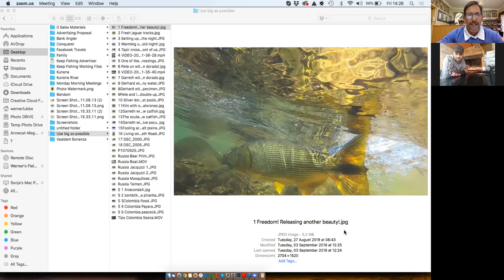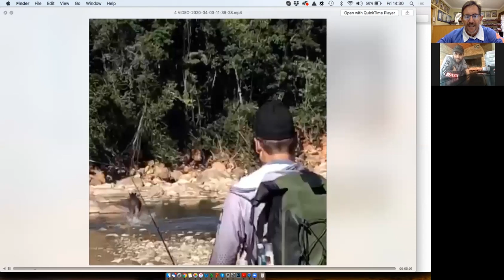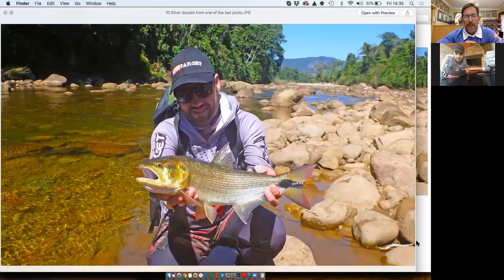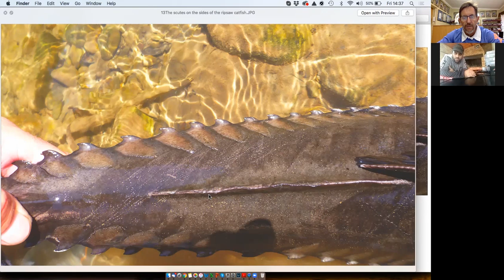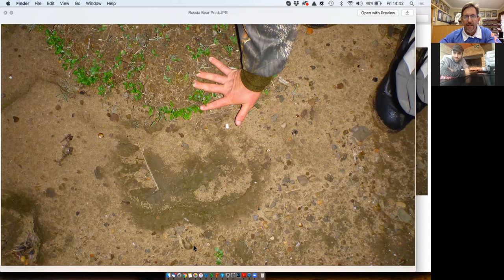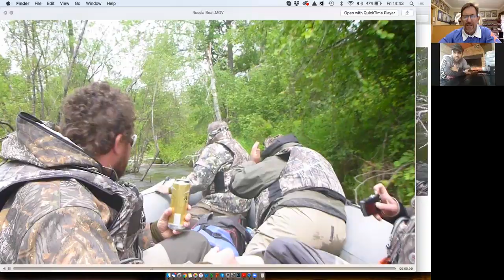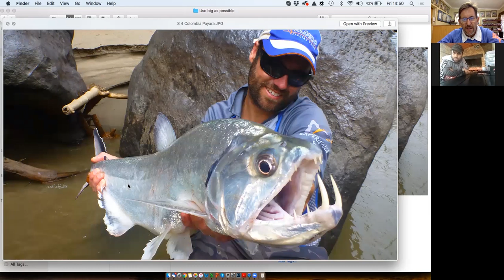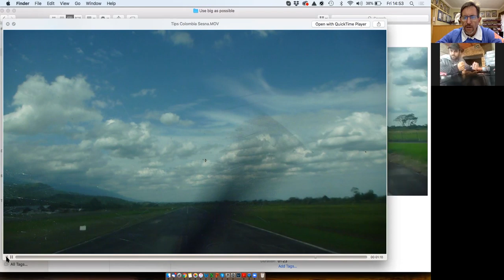On The Line | Gerhard Terblanche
Buckets list fishing! Een of twee keer in jou lewe kry jy 'n kans om iewers op 'n eksotiese plek te gaan hengel. Waar begin ek en hoe pak ek dit aan? Ons praat met die ekspert Gerhard Terblanche!